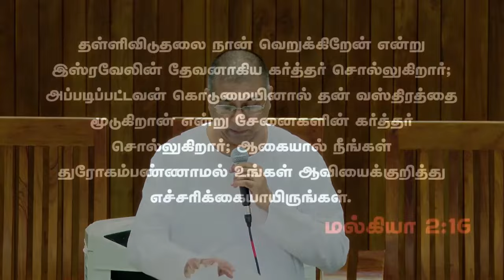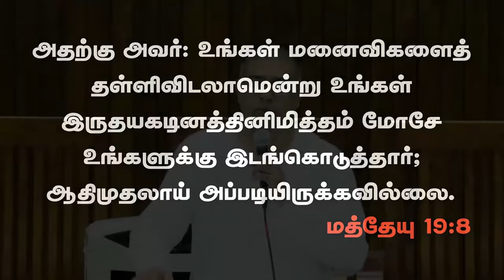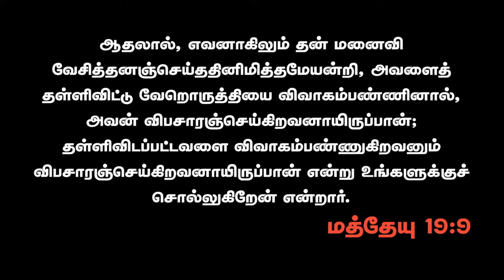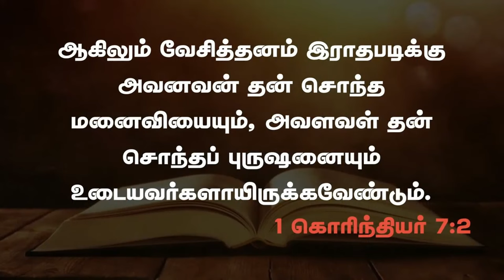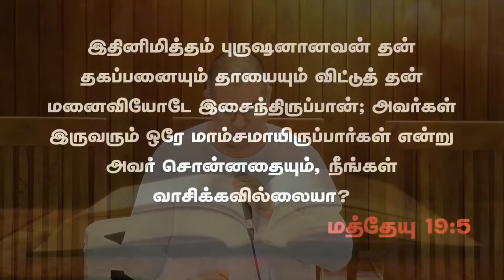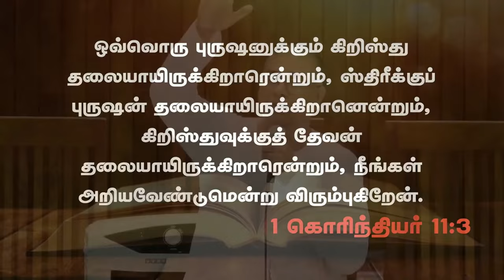குடும்ப வாழ்வு (வேத சத்தியங்கள்) | 09.06.2024 | Pr. I. Vinil Sathish | Kadamalaikuntu FGPC